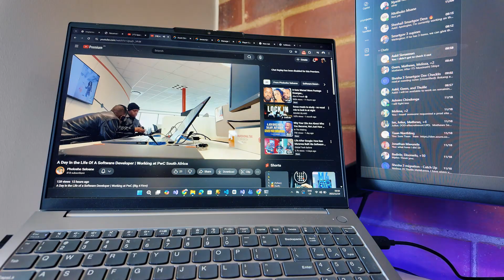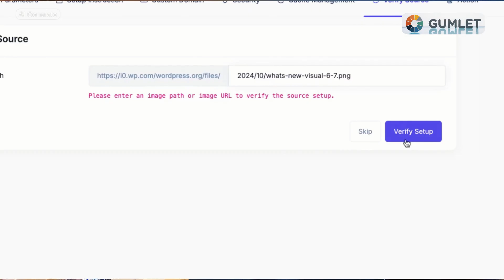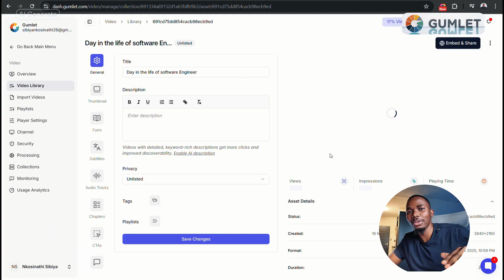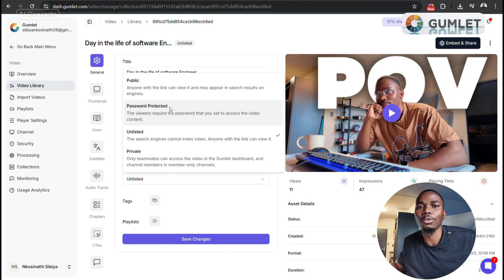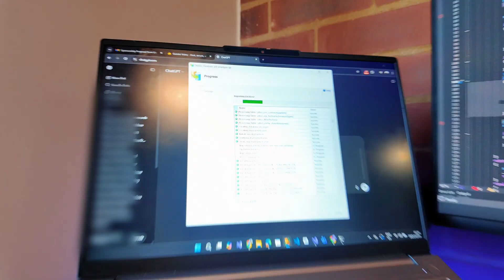Day in the life of a software Engineer | Exclusive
Build faster websites, portfolios, landing pages, and dashboards with automatic image & video optimization:

If you’ve been meaning to upgrade your media performance or host your own streaming videos without relying on YouTube embeds — this is the best time to grab it.